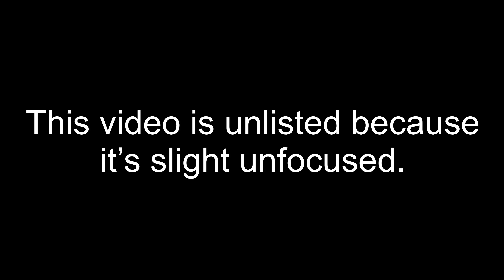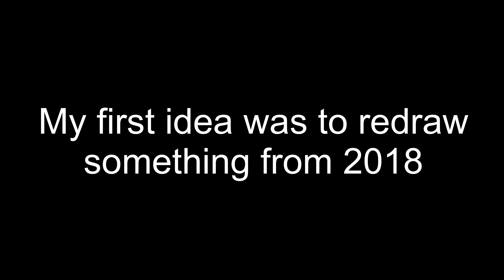(UNLISTED VIDEO) COVID 19 and the Stock Market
This video is unlisted and can only be seen if you if you wrote down the link from my previous COVID-19 video.